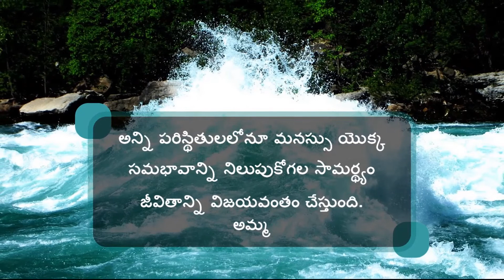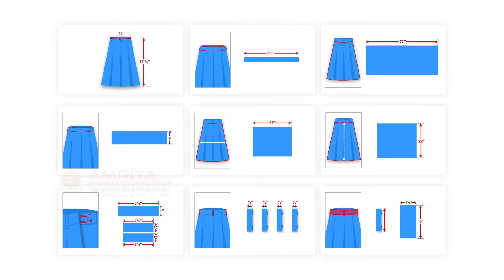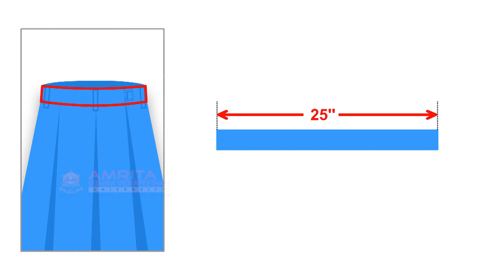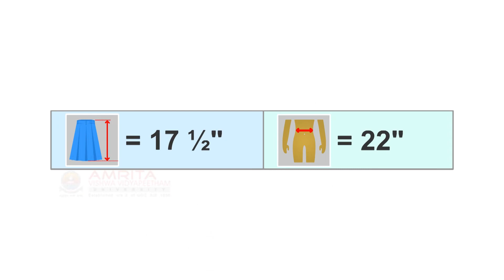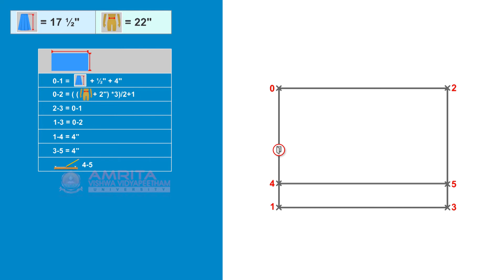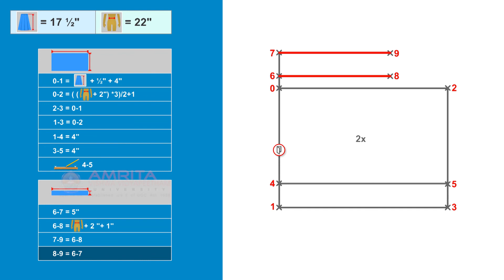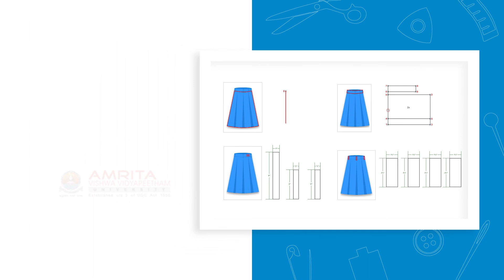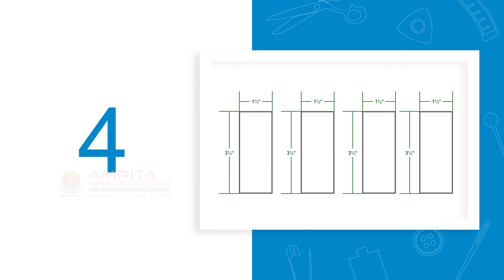3.7.2 Construction (Telugu) (తెలుగు)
In this video, you will learn to estimate the fabric required for making a half skirt with pleats and also to construct the pattern of half skirt with pleats.